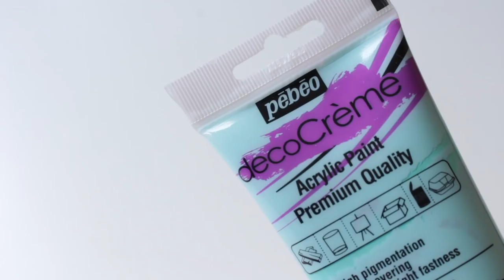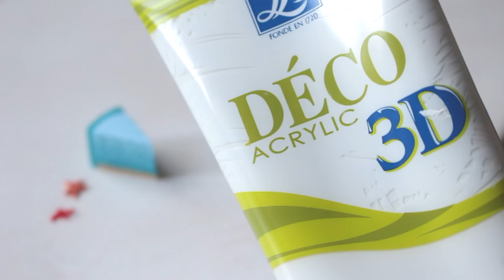• Tuto Fimo: "Sea" Cake⎪Polymer Clay Tutorial⎪with Perles&Co⎪ZoWé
Coucou, aujourd'hui je vous retrouve pour un nouveau tuto en partenariat avec la boutique Perles&Co pour vous montrer comment faire ce gâteau sur le thème de la mer!

✎ Infos sur la vidéo:

                                                    + 55-250mm STM

Zoé